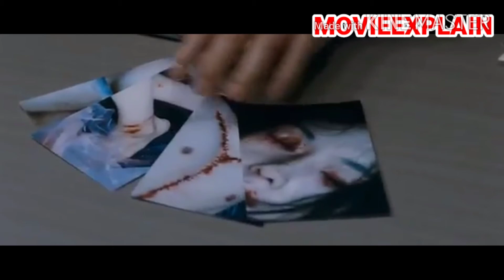The Man From Nowhere Explained In Hindi | South Korean Thriller Mystery movie Explained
Hi all
This video is the explanation of  the man from nowhere in Hindi. And welcome to the MovieExplain family